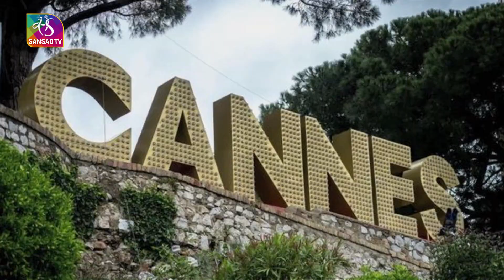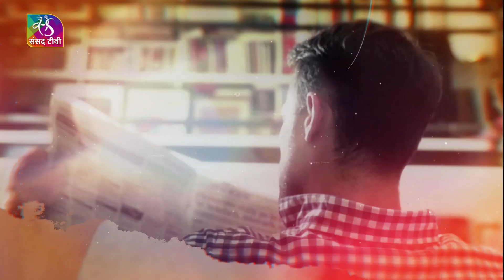Cannes Film Festival | 14 May, 2022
वीकेंड स्पेशल हेलो इंडिया में बात.. सिनेमा को सलाम की...फ्रांस में आयोजित होने वाले कांस फेस्टिवल की... जिसमें भारत को कान फिल्म फेस्टिवल में सम्मानित देश...यानि कंट्री ऑफ ऑनर बनाया गया है।. ये पहली बार है, जब किसी देश को कान में सम्मानित देश बनाया गया है...। .जुड़ेगे हमारे साथ लेखक और गीतकार प्रसुन जोशी
Anchor:
Pratibimb Sharma
Amrita Chaurasia

Producer: Hello India Team